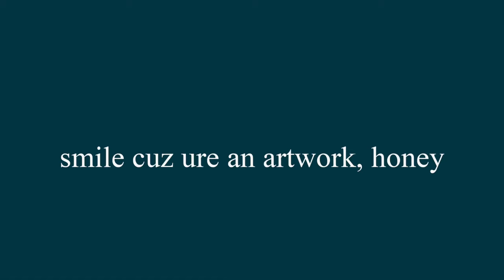Censorship // Watercolor Speedpainting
Hey y'all. I'm back again for another speed-paint video of my watercolor painting.

I was just bored and tried this website "picrew.me" where you can create your own avatar. I made one and tried to put a twist on it. This is a quick sketch and painting cuz I did this at around 1:00 AM. lol

Thank you so much for supporting my art and please always smile because you are an artwork, honey.